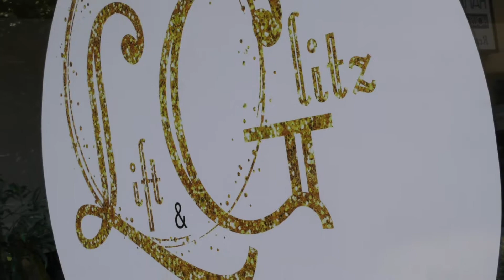Don Kelly - Dancing Under The Atlantic City Stars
Don Kelly interview for 2019 Dancing Under The Atlantic City Stars